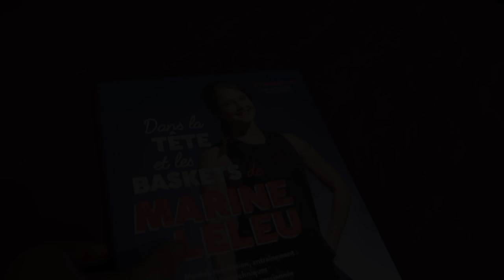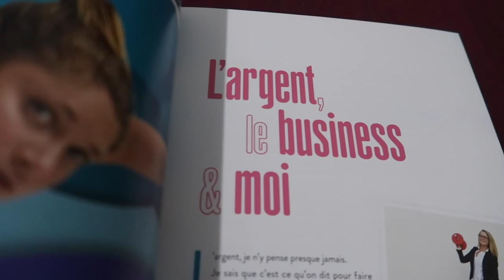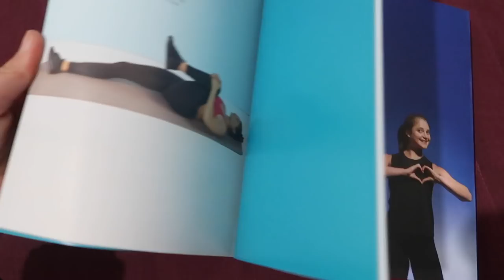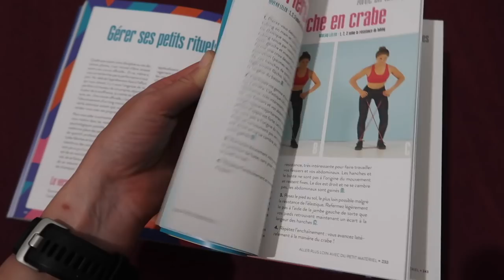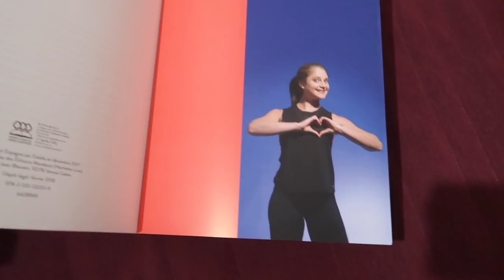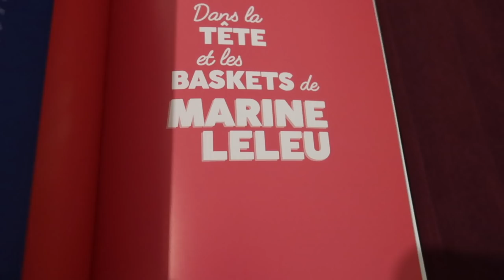Je me LIVRE à vous